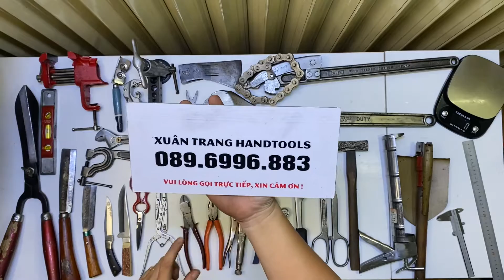Đồ Nghề Bãi Nhật, Mỹ, Đức 089.6996.883 (Xuân Trang Handtools) [ CLIP 130 Ngày 24/07/2022]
Chào mừng Anh em đến với kênh Đồ Nghề Bãi Tổng Hợp!

**Thời gian phát sóng & hàng hóa:
📌 Video mới cập nhật vào lúc 19:00-20:00  thứ 3/5/7/CN(nếu có) hàng tuần.
📌 Video bao gồm 20-50 món đồ nghề bãi các nước Nhật, Mỹ, Đức,.. giá từ 100k trở lên tùy sản phẩm
📌 Hàng bán là hàng bãi đã qua sử dụng, hình thức đẹp, đã vệ sinh kỹ, hoạt động tốt

** Hình thức mua hàng & thanh toán:
📌 Ae mua hàng hoặc có thắc mắc về hàng hóa, vui lòng gọi điện thoại trực tiếp 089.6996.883
📌 Ship nhanh toàn quốc chỉ 10k đối với các đơn hàng chuyển khoản
📌 Ship nhanh toàn quốc đồng giá 30k đối với các đơn hàng COD

Anh em quan tâm các món đồ nghề bãi đẹp, độc, giá tốt từ các nước Nhật, Mỹ, Đức, Thụy Điển, Ý, ... vui lòng đăng ký kênh ĐỒ NGHỀ BÃI TỔNG HỢP ] để cập nhật video mới nhanh nhất.
☎️  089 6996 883 (Trang - HCM)
Chúc Ae xem clip vui vẻ,  có những trải nghiệm và tìm mua được sản phẩm thật ưng ý sưu tầm, sử dụng.

Thanks Ae quan tâm!